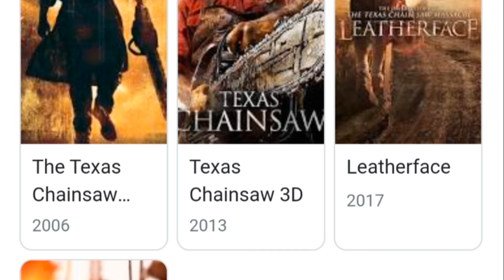best movie of Texas chainsaw franchise || movie information in Tamil by pjss